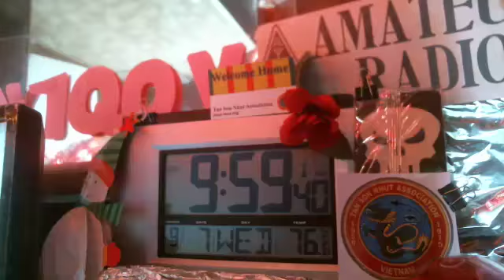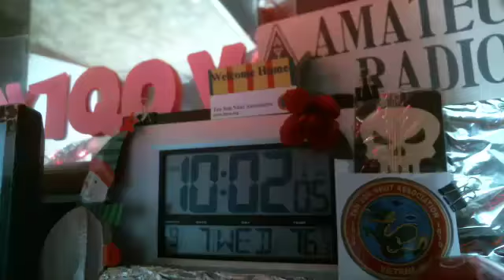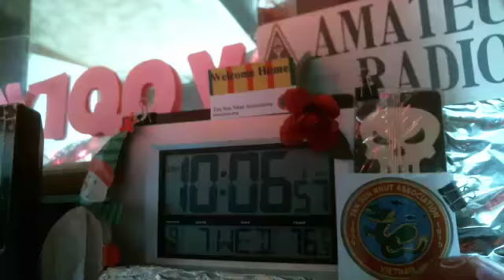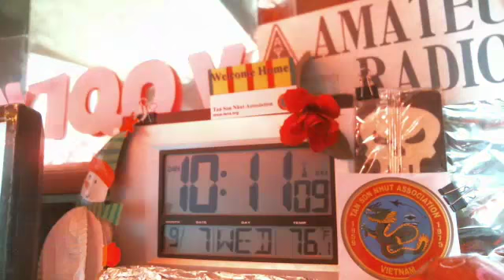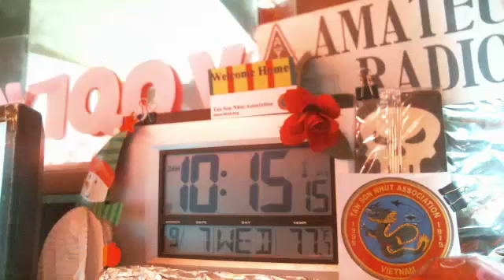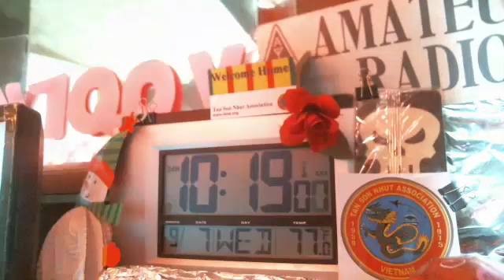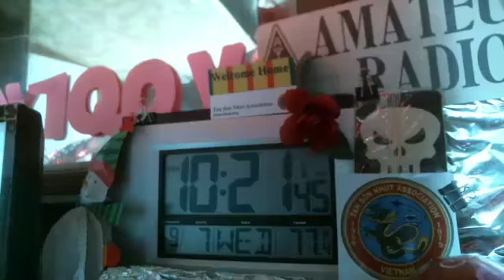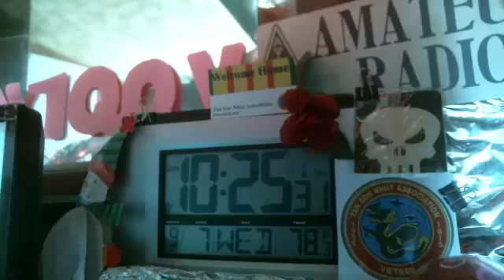WMTN C1 wed. 07SEP ncs KA1JOU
WMTN C1 wed. 07SEP ncs KA1JOU - Captured Live on Ustream